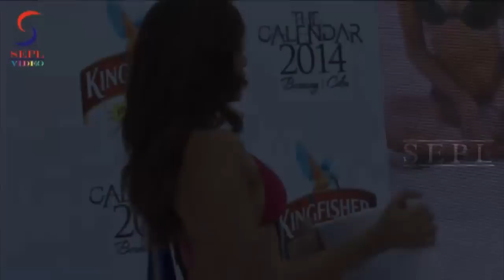Models In Saree looking Beautiful at an Event.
Rikee Chatarge, Nicole Faria, Atul Kasbekar, Ketho Leno Kense, Rochelle Maria Rao, Sobhita Dhulipala, Vijay Mallya, Kabir Bedi, Parveen Dusanj, Malishka, Amit Sadh, Prahlad Kakar, Sameer Kochhar, Amit Sadh, Vipul Shah, Arjan Bajwa, Lisa Haydon, Tena Desae, Narendra Kumar at Kingfisher Calendar 2014 Launch